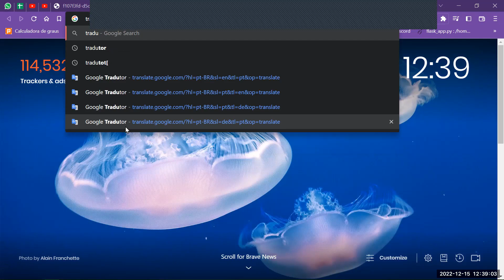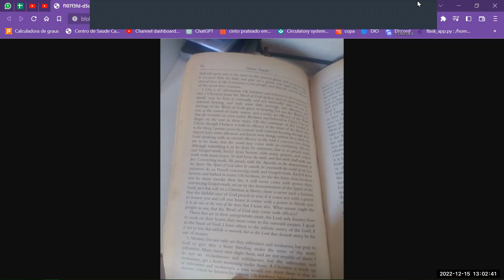Puritan Sermons cmpsvd1970